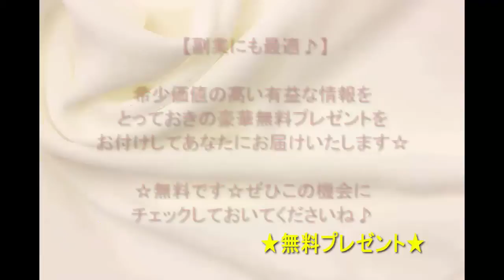コードブルー 1話 山下智久 新垣結衣『ロケ地 BIGHOP』ドクターヘリの撮影をした駐車場など、まるまる一周してみた！【シーズン2-1話、6話】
コードブルー 1話 ロケ地 山下智久 新垣結衣
あなたも確実にYouTubeで稼げる事ご存じですか？月収30万円以上稼いでいる方法をこっそり教えます。
（・・希少価値が高い内容となっているため期間限定）

作品名
ドラマ「コード・ブルー－ドクターヘリ緊急救命－2nd season」

藍沢耕作（山下智久）  白石恵（新垣結衣）  緋山美帆子（戸田恵梨香）
冴島はるか（比嘉愛未）  藤川一男（浅利陽介）  轟木聖子（遊井亮子）
田沢悟史（平山浩行：平山広行）  安西康行（樋渡真司）  辻陽子（垣内彩未）
園田大介（HILUMA）  田所良昭（児玉清）  森本忠士（勝村政信）  梶寿志（寺島進）
 西条章（杉本哲太）  三井環奈（りょう）  橘啓輔（椎名桔平）

ロケ地撮影

■BIGHOPガーデンモール印西
千葉県印西市原1丁目

・ドクターヘリに子供を乗せた駐車場(1話)

・白石恵が歩いていた場所(6話)

コードブルー ng集